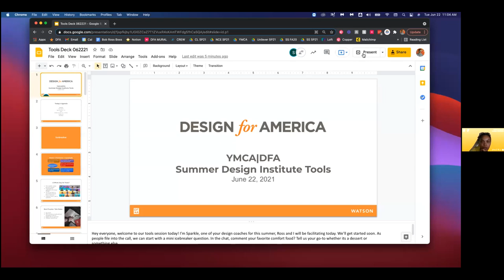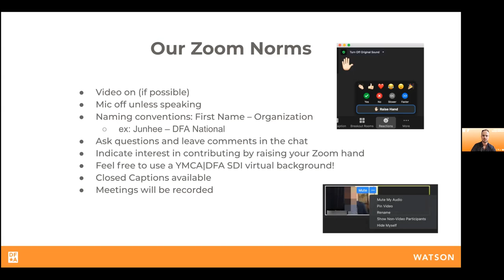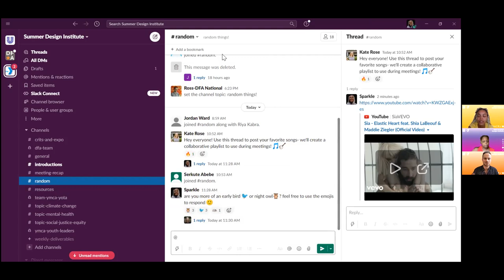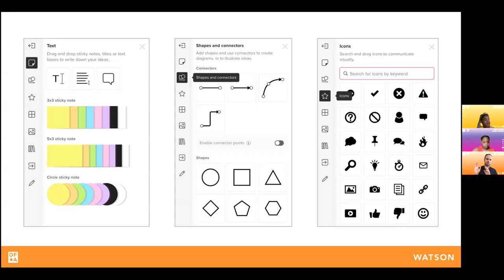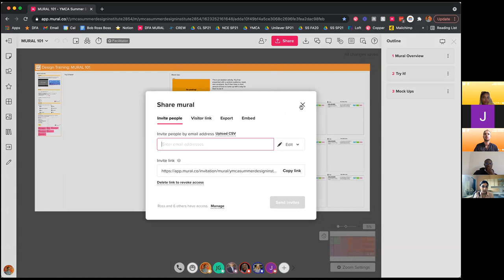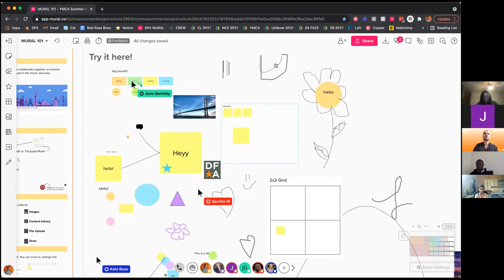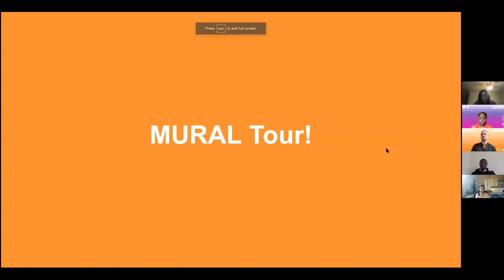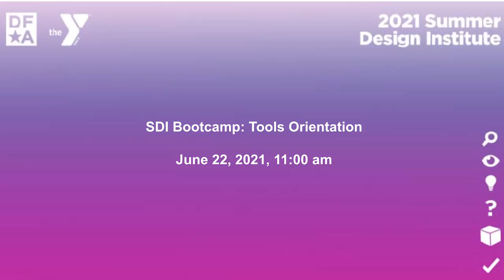DFA + YMCA Summe Design Institute: Tools Orientation